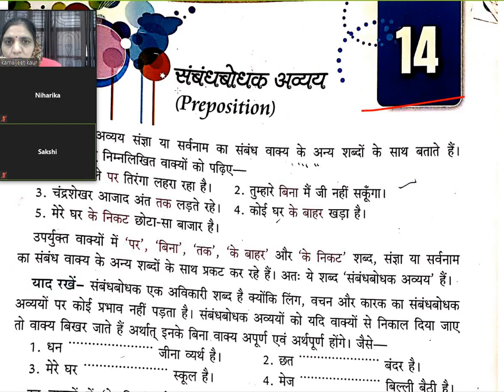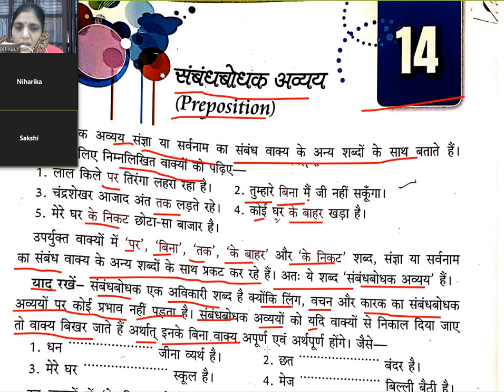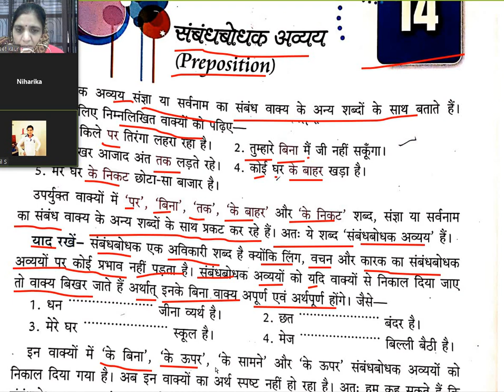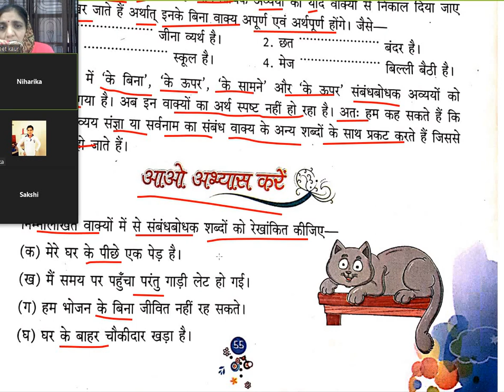Hindi language class 4 chap 14